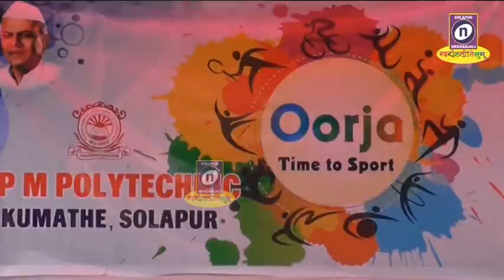13-12-2019 .एसपीएम पॉलिटेक्निक कुमठेच्या वतीने क्रिडा सप्ताहाचे उद्घाटन मोठया उत्साहात